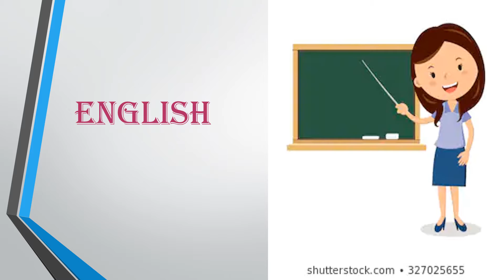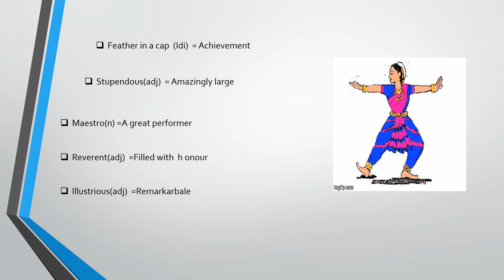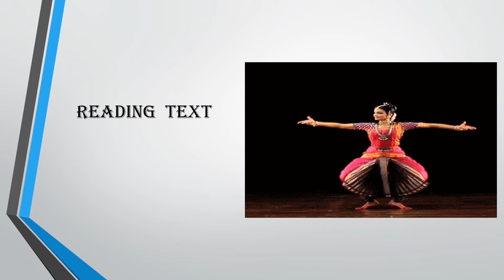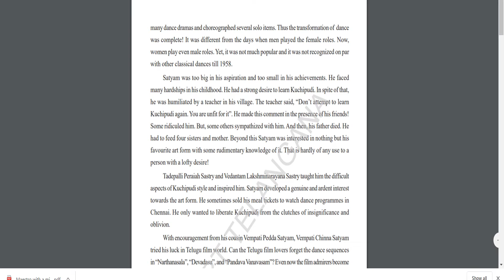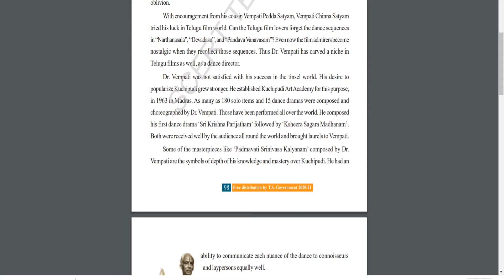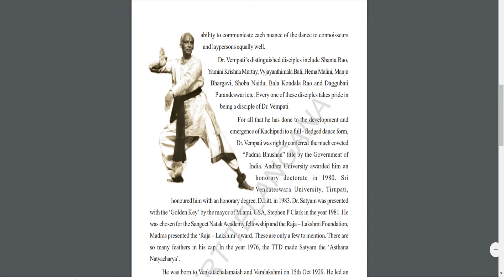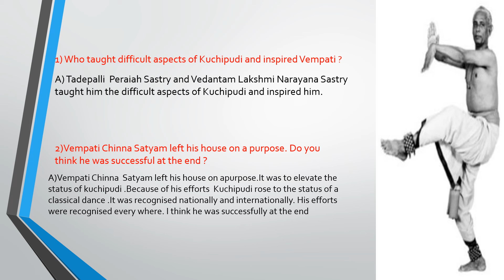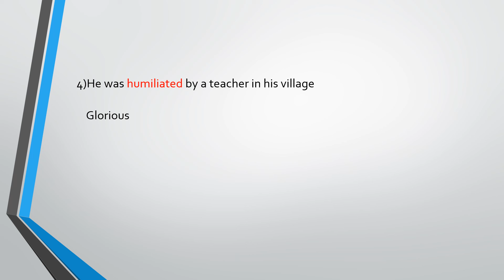Mastero with a mission part 2 class 8 unit6 c reading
Kuchupudi dancer🕺